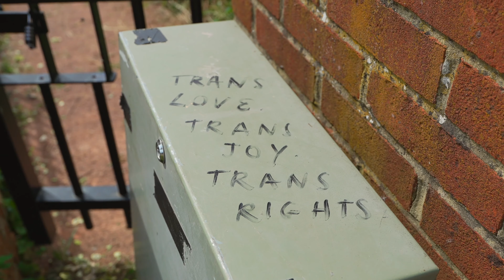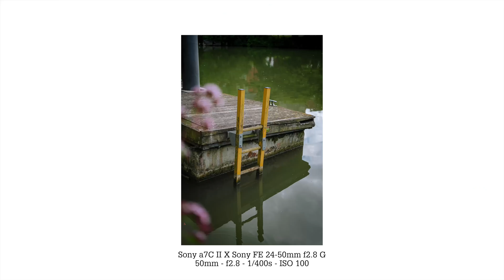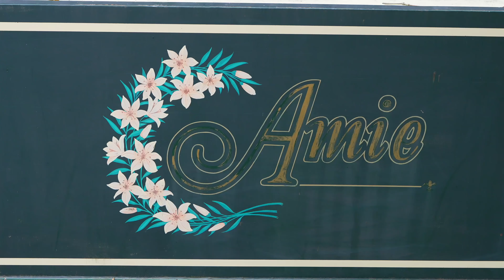Photography Vlog - Oxford, Oxfordshire (Mini Photowalk) (July 14, 2024)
This is some sort of a mini-photo walk around the Castle Mill Stream to see the vibes of the summer season of 2024. I'm seeing green everywhere it seems and summer is really here. So I thought why not film some sort of a mini-POV or mini-Photo Walk within the Mill Stream at Oxford Canal.

Chapters:

00:00 Opening Title
00:03 Intro
01:37 Castle Mill Stream Mini-Photo Walk
04:44 Outro
05:23 Credits